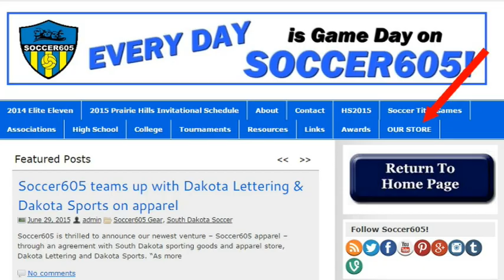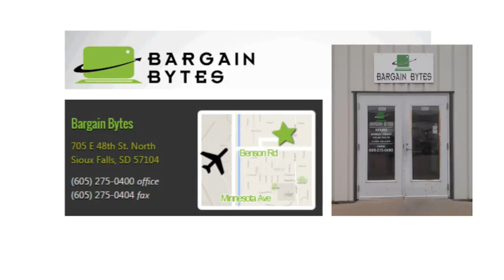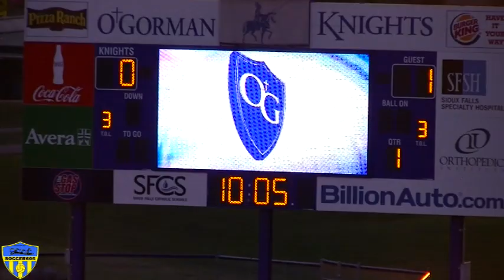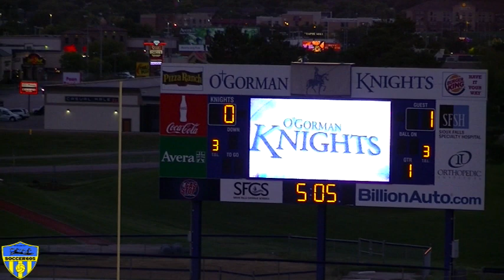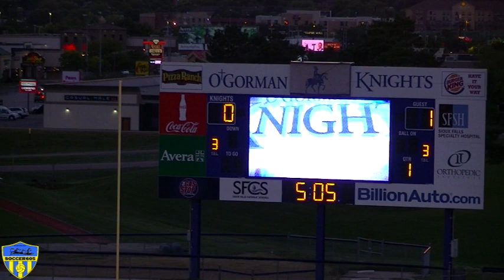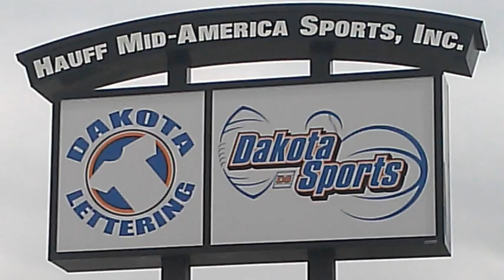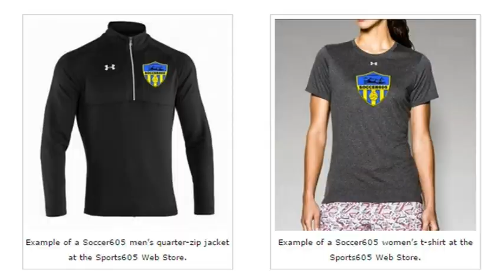SF Christian Boys at SF O'Gorman 9 19 15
September 19, 2015 at McEneaney Stadium, Sioux Falls, SD - Soccer605's LIVE STREAM of boys varsity soccer featuring Class A Sioux Falls Christian Chargers versus cross-town rival, Class AA Sioux Falls O'Gorman Knights. It was a great battle! The Chargers prevailed 1-0 on a Joey Ten Napel goal, assist by Connor McElroy. SFC Goalkeeper Andrew Unruh had a great night between the pipes, as did SF O'G keeper Kristian Jakowicz.
Please follow us for more South Dakota soccer on our Facebook page: Soccer605, and on Twitter: @Soccer_605, Instagram at Soccer_605 and Pinterest at Soccer605.